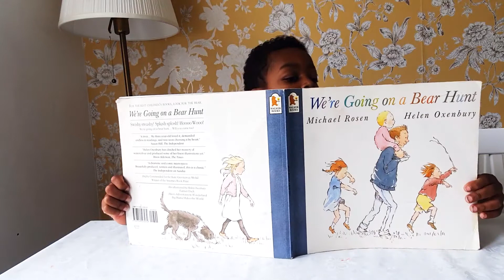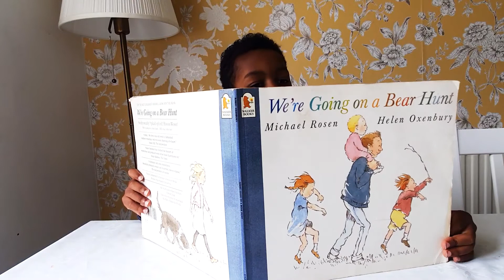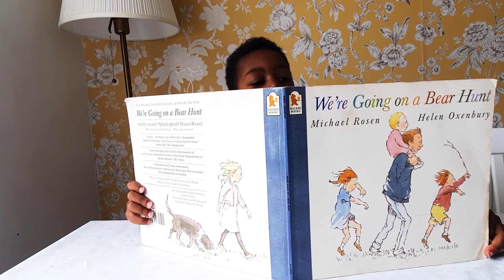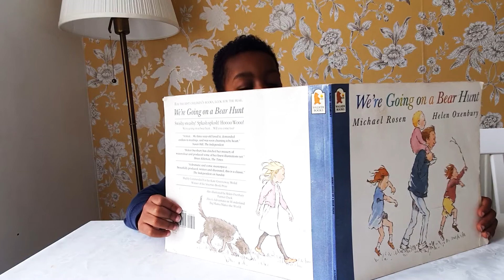We're Going on a Bear Hunt by Michael Rosen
By: Michael Rosen
Illustrated by: Helen Oxenbury
Narrated by: Charlie